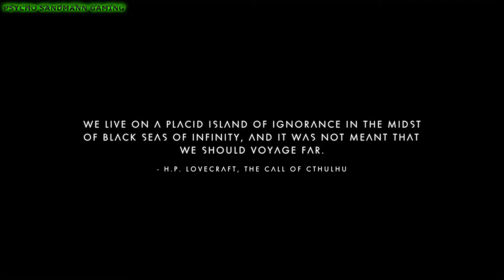Lets Play: No Man's Sky Walkthrough Part 2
Part 2 of my No Man's Sky Playthrough. I'm really enjoying the game as it is growing on me. If you find it difficult, just hang in there. It will get easier.